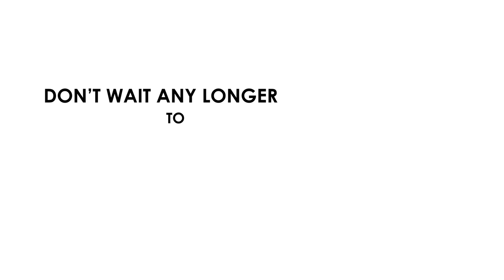LED backlit displays to Promote Brand at Airport lightbox like Air Canada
Watch this video testimonial to see how Air Canada promotes its brand in an innovative and attractive way.

For airlines it is very important to stand out from competitors. Using the latest in LED backlit displays technology allows them to promote their company and flights in a very classy and elegant manner.

These slim led lightbox can be use at airline counter ticket, airport check-in counter, office or event during events to promote brand ans airline services among the tourism industry. They are very bright and shiny and will definitely attract people's eyes.